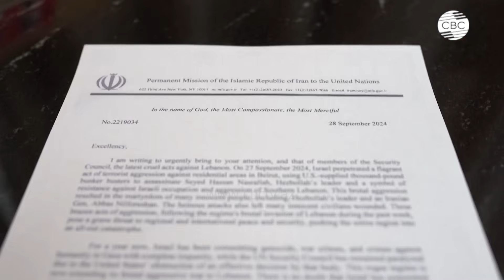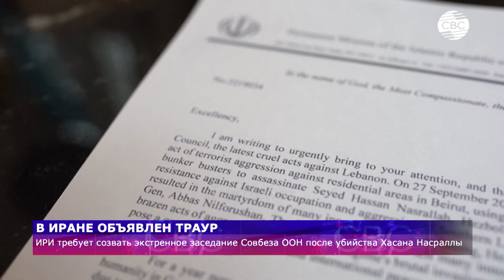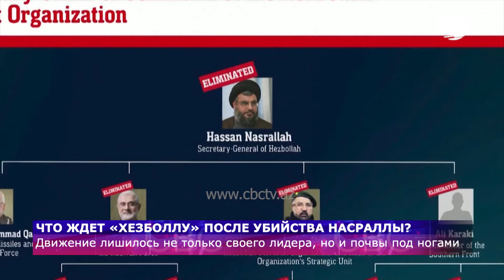Баку и Ташкент анонсировали военные учения | Ситуация с правами человека в Армении вызывает опасения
01:40 Азербайджан чувствует ответственность за будущее региона
07:20 Запад напрасно обнадеживает Армению
16:30 29 сентября - третий день второй карабахской войны
20:15 Праздник моря
21:30 В Иране рассматривают варианты мести Израилю
23:30 В Иране объявлен траур
28:25 Что ждет "хезболлу" после убийства Насраллы?
32:20 Трамп назвал Харрис умственно отсталой
36:15 Армянская церковь не скрывает неприязни к Пишиняну
39:15 Пашиняна "повысили" до диктатора